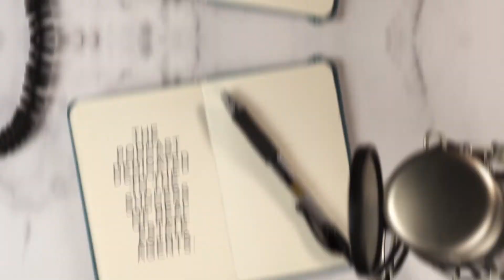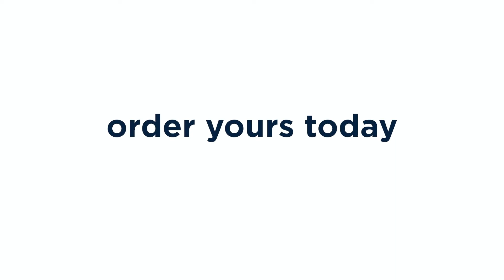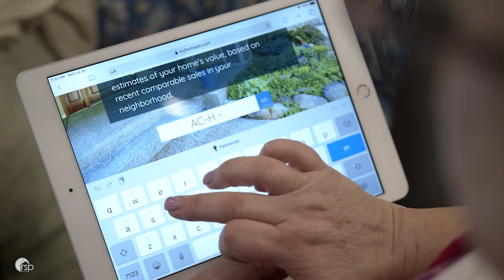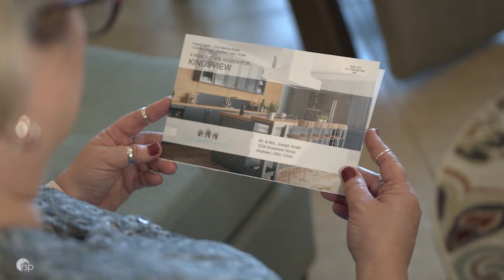Home Staging Best Practices | EP 1 | The Pulse: The Podcast for Real Estate Agents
In the first episode of The Pulse, Anna talks with guest Lynn Desiderato. Lynn has been staging homes for over 30 years and knows exactly what it takes to help sell a home faster and for more than its listed value. She explains some do's and don'ts when it comes to staging a home and also gives a few simple tricks that'll greatly increase the eye appeal of any home.

You can listen to all episodes of The Pulse on Spotify

Thank you to Lynn Desiderato!